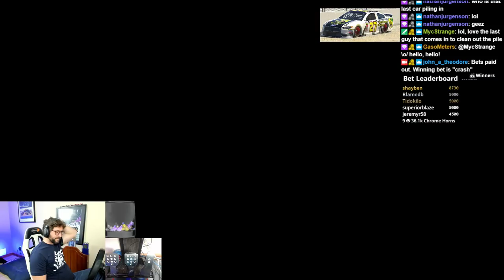Podium eSports Elite Series Gold Division at Milwaukee 4/4/2019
Podium eSports Elite Series
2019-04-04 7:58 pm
The Milwaukee Mile
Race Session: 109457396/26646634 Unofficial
League: Podium eSports Elite Series
League season: Gold Division - 2019 Season

My Summary:
Getting sick of this.

Results:
Finish Position Name Number Points
1 Nicholas Morse 12 0
2 Ryan A. Hill 55 0
3 Gerald Campbell 6 0
4 Dylan Ault 0 0
5 Austin J Yarbrough 9 0
6 Trey J Galgon 49 0
7 Daniel Faulkingham 10 0
8 Andrew Fayash III 77 0
9 Tyler King 64 0
10 Luis Salmaso 14 0
11 Sean Boundy 25 0
12 Kyle Kammer 38 0
13 Chris Simard 39 0
14 Eric Stanford 24 0
15 Ricky Hardin 15 0
16 Tyler Dalton 19 0
17 William Locklear 44 0
18 David Washington 98 0
19 Gary Sexton 13 0
20 Alan J Elwood 5 0
21 William E Moore 21 0
22 Matt Bussa 34 0
23 Dylan C Jones 9 0
24 Seth DeMerchant 37 0
25 RJ Williams 33 0
26 Jake Hixson 16 0
27 Josh Bonwell 56 0
28 Blake Griffith 2 0
29 Raul Alvis 50 0
30 John Theodore 27 0
31 Jacob Porter 3 0